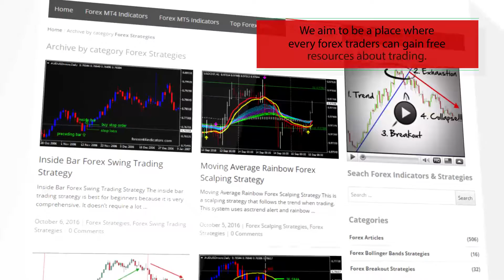Index Moving Average – indicator for MetaTrader 5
Download Index Moving Average – indicator for MetaTrader 5

-About-

Forex Strategies
Forex Indicators
Forex Systems